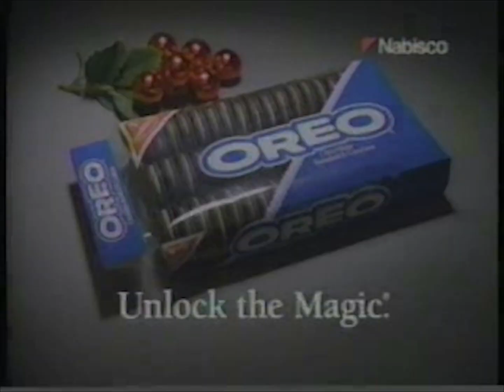Oreo Cookies Christmas Ad (1994) (low quality)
Commercial for Oreo cookies and Christmas from 1994. Low quality.